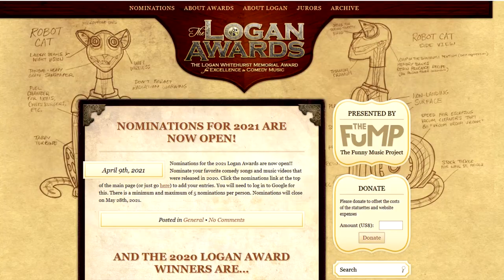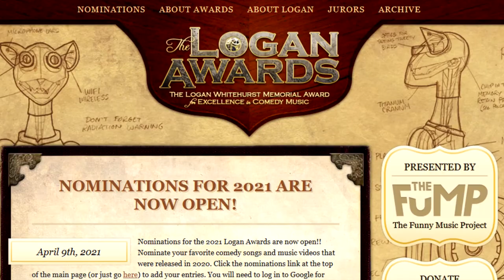Logan Awards Nominations Ad 2021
The Logan Awards (aka the comedy music awards) are now taking open nominations for comedy songs and music videos released in 2020! and click the "Nominations" tab at the top to nominate your favorite comedy songs and comedy music videos from last year! HURRY! Open nominations end on May 28th!